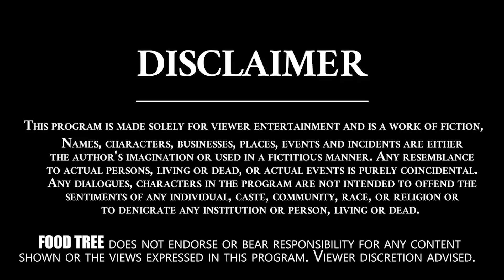వేసవి దాహం తీర్చేచల్లటి మజ్జిగ || Masala Majjiga in Telugu | Masala Butter Milk | Food Tree